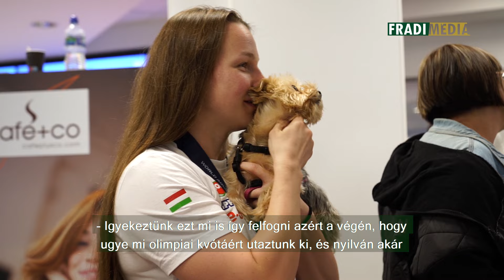Fradi Média | Lenyűgöző klasszis játékosunk saját Lego birodalma | 2024. 03. 07.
A Magyar Olimpiai Bizottság felkérésére tavaly februárban számos olimpikon együtt rakta ki legóból az Eiffel-tornyot, így hangolódva az idei nyári párizsi olimpiára. A sportolók egyik leglelkesebb tagja, az FTC vízilabdázója, Leimeter Dóra volt, aki megígérte, amint megszerzi a válogatott a kvótát, megmutatja saját Lego birodalmát. Nos, a dohai világbajnokságon szerzett csodás ezüstéremmel a párizsi repülőjegy már a zsebben, így ellátogattunk hozzá.